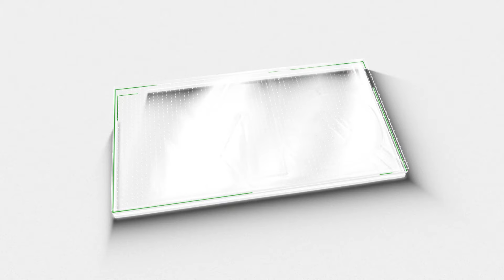സ്വന്തം തട്ടകത്തിൽ അൻവറിന്റെ അങ്കം! നിർണ്ണായക വെളിപ്പെടുത്തൽ CPM പ്രതിരോധിക്കുക ഇങ്ങനെ|PV Anwar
സ്വന്തം തട്ടകത്തിൽ അൻവറിന്റെ അങ്കം!
 നിർണ്ണായക വെളിപ്പെടുത്തൽ
CPM പ്രതിരോധിക്കുക ഇങ്ങനെ..